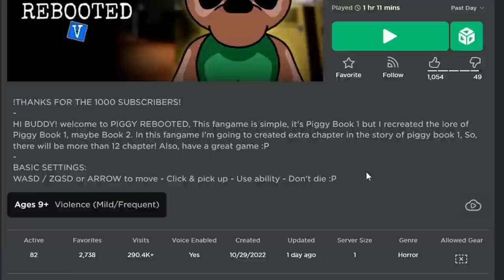ROBLOX PIGGY REBOOTED, but I do the Side Quests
Reboot shows! Enjoy the video. :)